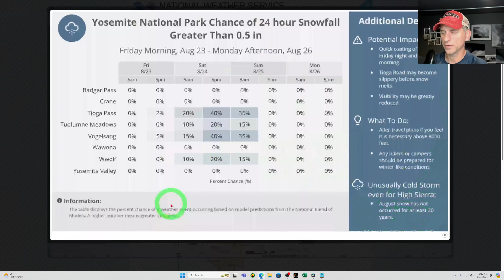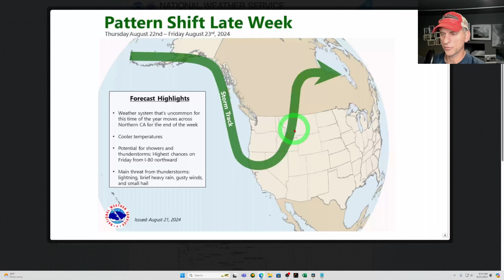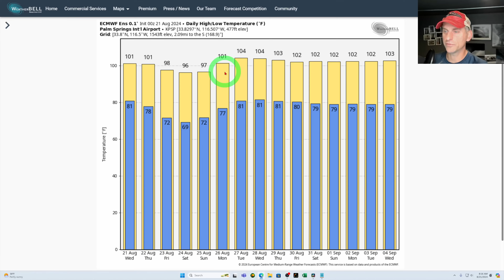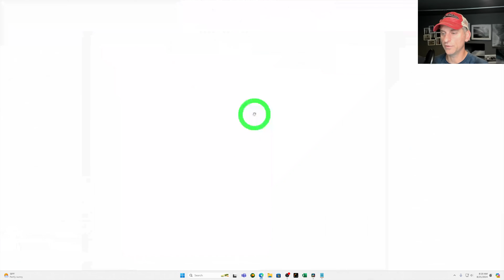California Weather: Taste of Fall!